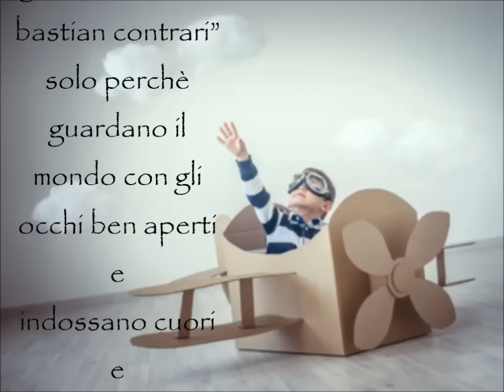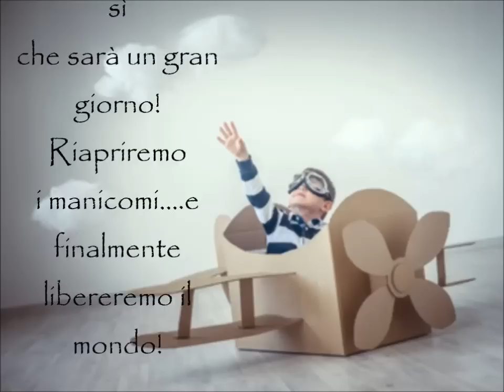monologo vita - "Dedicato ai guerrieri" - video motivazionali - italian music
monologo sulla vita,video motivazionali in italiano, monologhi recitati con musica, poesie sulla vita, frasi discorsi motivazionali, canzoni italiane 2015 con testo, frasi belle da dedicare, musica italiana motivazionale, canzoni motivanti,4tu,non mollare mai, mai smettere di sognare, video commoventi
Il brano è contenuto nel cd "4tu - i monologhi vol 3" SU ITUNES E SPOTIFy
Testo: “Dedicato a chi se ne frega altamente di essere come gli altri…a quelli giudicati “eterni bastian contrari” solo perchè guardano il mondo con gli occhi ben aperti e indossano cuori e menti troppo grandi per essere impacchettati e quindi vengono etichettati come difettati e rimandati al mittente con la dicitura “”Qui i sogni non sono ben ACCETTATI”…dedicato a chi è contento di essere considerato un diverso ed è fiero di sentirsi un pesce fuor d’acqua…perché vuol dire che è riuscito a scappare da quella ampolla che gli faceva vivere la vita come da una finestra….dedicato a chi non ha paura che qualcuno gli metta i piedi in testa perché ha messo al proprio credo personale un casco con sopra una lama lunga e affilata…dedicato a chi non batterà mai in ritirata…perché non sono gli urti e i pericoli che portano spavento ma avere un corpo senza cicatrici e che non porti con se i segni di essere andati sempre e comunque..controvento! ecco questo non sarebbe un vanto……per il resto noi saremo normali solo quando la pazzia sarà la moda di tutti……..e quello sì che sarà un gran giorno! Riapriremo i manicomi….e finalmente libereremo il mondo!